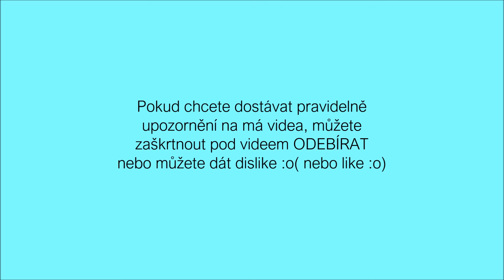Must have aneb Věci, které nám nesmí chybět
Obal na kontatktní čočky - Claire´s

Skládací pilník - DM drogerie

Malá krabička například na jelení lůj - lékárna

Flakon na parfém - Funn Parfumerie (mají stříbrný, zlatý a černý)

Ubrousky Babylove - DM drogerie

Lak na vlasy Welaflex

Suchý šampon Batiste - DM drogerie

Powerbanka Datart už ji vyprodal

Napište mi, pokud jsem Vás inspirovala a také jste si něco koupili, budu mít radost :o)

Pa Lúca eM